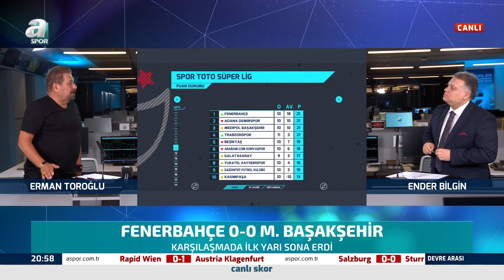Erman Toroğlu: Türkiye'de Oynanan Futbolun Bir Tık Üzerinde Oynanıyor Maç (Fenerbahçe0-0Başakşehir)